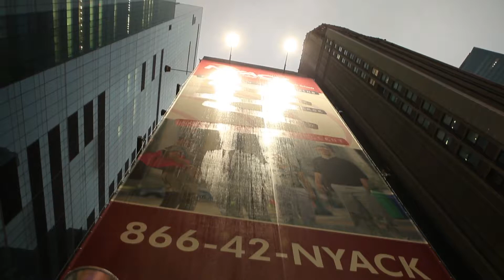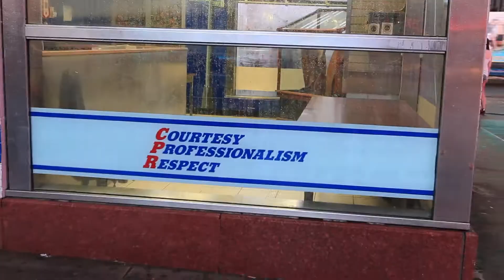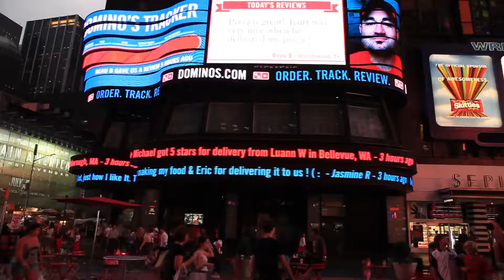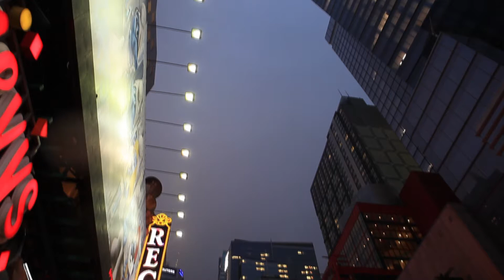DennisSy CouldItBe 1080pRMR